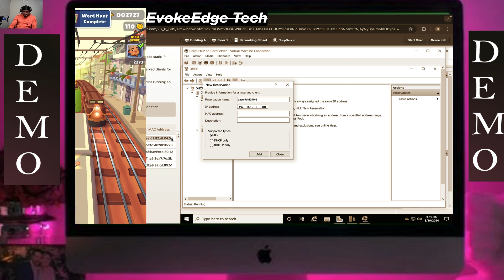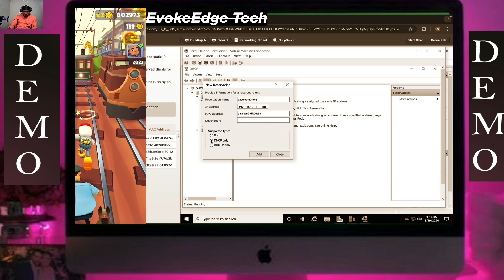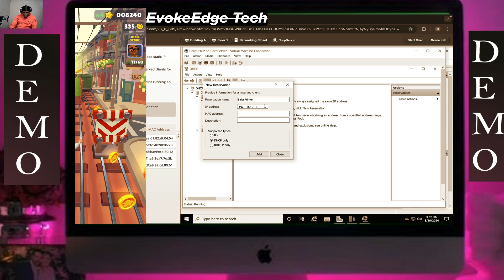TestOut LabSim: Create DHCP Client Reservations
You have several printers on Subnet1 that need static IP addresses assigned.

In this lab, your task is to configure new reserved clients for each printer using the following steps:

Use the CorpDHCP server, a virtual machine running on CorpServer.
Configure the IPv4 scope.
Use the following reservation information: